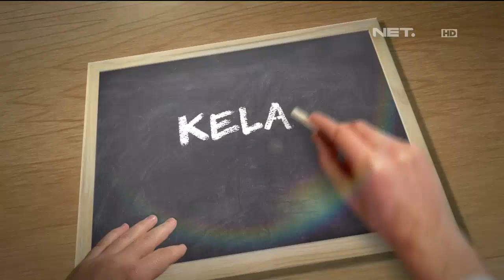Kelas Internasional - Episode 78 - Patah Hati Part 3/3